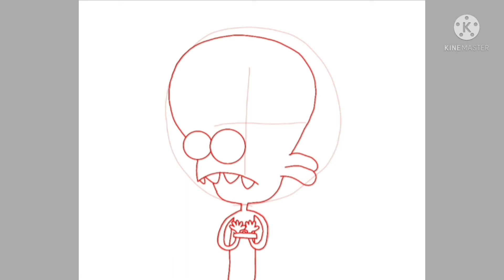Space Goofs: Gale Sad Speedpaint